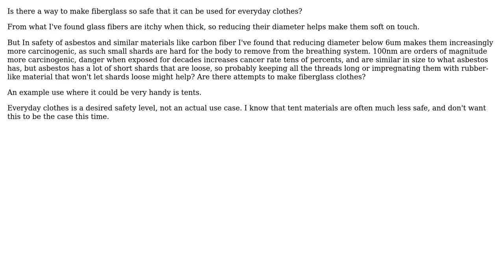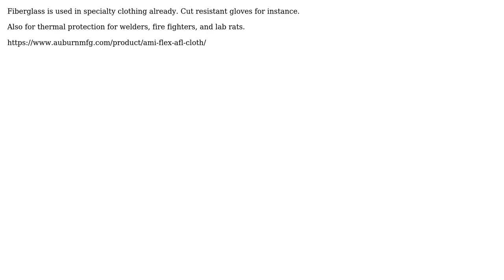Engineering: Safety of fiberglass, cloth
With thanks & praise to God, and with thanks to the many people who have made this project possible! | Content (except music & images) licensed under CC BY-SA | Music | Images & others | With thanks to user Tiger Guy user Surprised Seagull user Phil Sweet and the Stack Exchange Network Trademarks are property of their respective owners. You are responsible for your own actions.